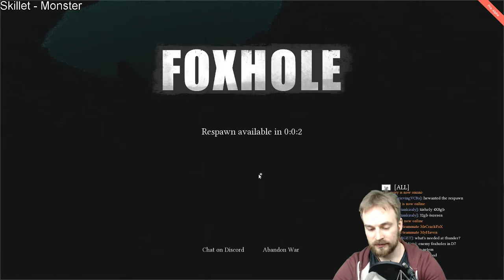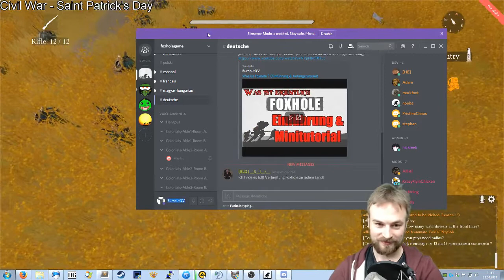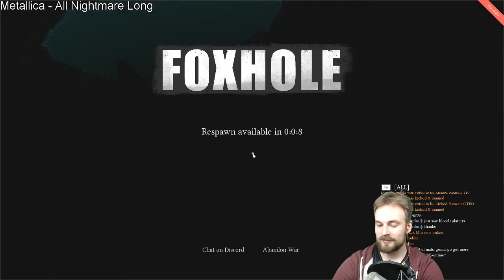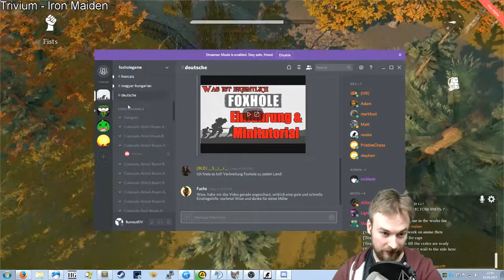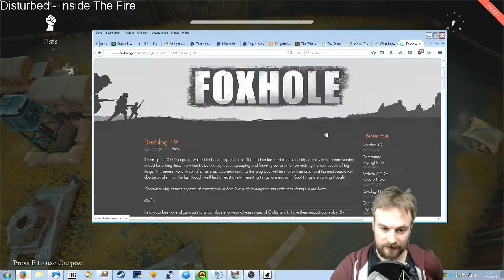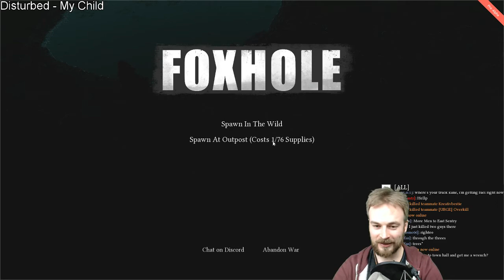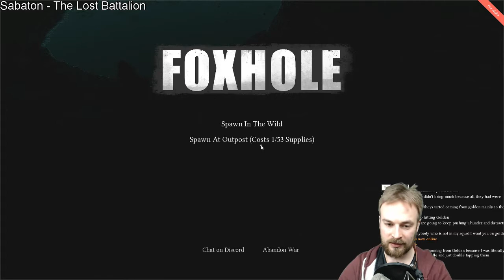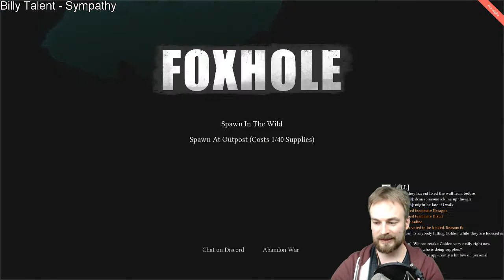Livestreamaufnahme - Foxhole Pre-Alpha 2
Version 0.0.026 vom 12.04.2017